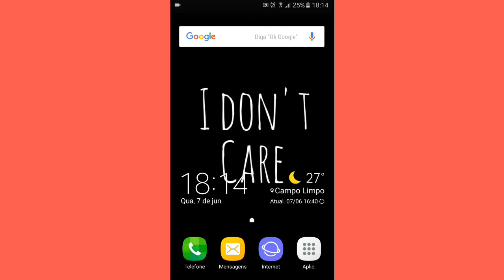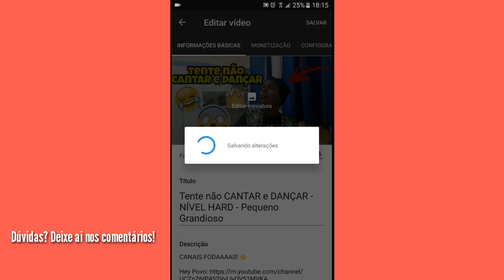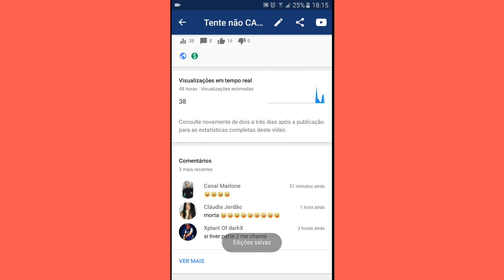COMO COLOCAR CAPA DE VÍDEO PELO CELULAR - MINIATURA - AjudaAiVictor - Pequeno Grandioso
Eai povo, nesse vídeo vim ensinar como colocar capa nos seus vídeos PELO CELULAR, sim pelo celular! BJOOOO ✌

C O M P A R T I L H E !

PERGUNTAS FREQUENTES ♡
qual app vc edita os vídeos? KineMaster
qual sua câmera: J7 Prime
quantos anos vc tem: 13 Anos
aonde vc mora: São Paulo - Capital
meu nome: Victor Hugo

Musical.ly: askvictor1

 Vamos fazer parceria? Entre em contato cmg vai e-mail!!!